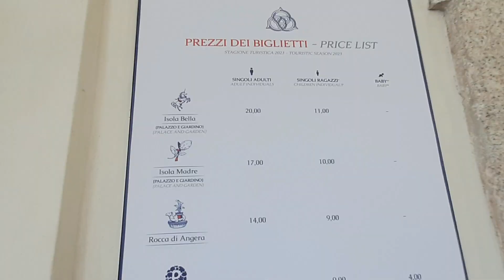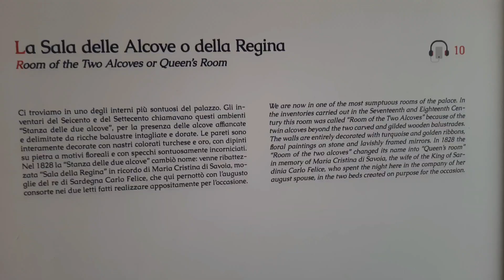Travel vlog| Lake Maggiore Italy| Isola Bella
Hey guys,
I hope that you are all well. I went to Lake Maggiore and had a great time, of course, I vlogged it. I hope that you enjoy the video.

Xoxo